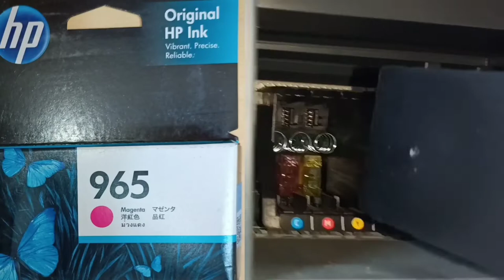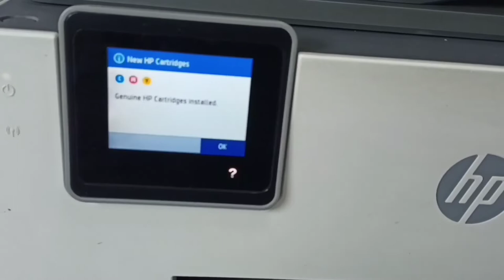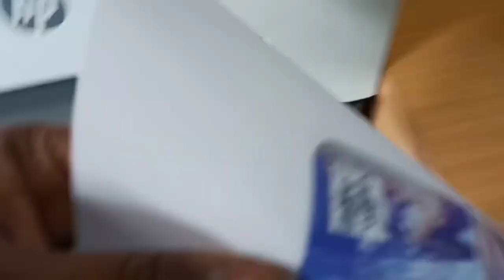HP OfficeJet Pro All-in-One 9010, 9020, 9010e, 9020e, Cartridge Replacement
In this video, you will see how to replace the ink cartridge in the HP OfficeJet Pro All-in-One 9010, 9020, 9010e, and 9020e printers. If you find that the printer is low or out of ink, follow these steps to get it back up and running quickly.